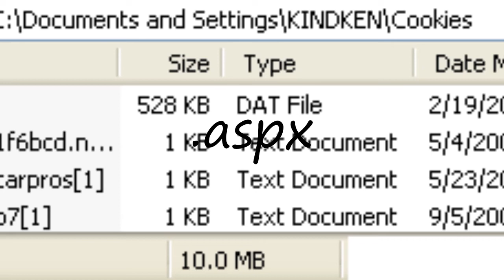How to pronounce .aspx?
How to pronounce .aspx? say .aspx! How to say .aspx. How to pronounce .aspx correctly.  Learn the pronounciation .aspx! Expand your vocabulary, learn .aspx word. Use this free pronunciation guide to practice words at a time. Learn for free. Thank you for viewing, please like or subscribe! hoe om te sê, si të thuash, እንዴት እንደሚናገር, wie sagt man, comment dire, come dire, como dizer, как сказать, nasıl denir, cómo decir, 怎么说,